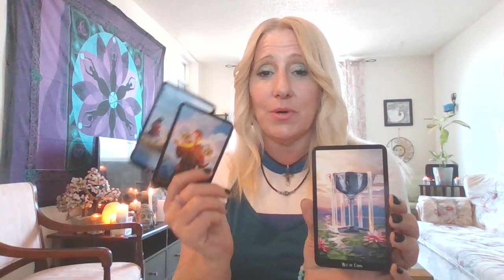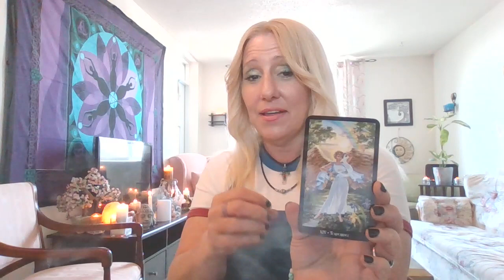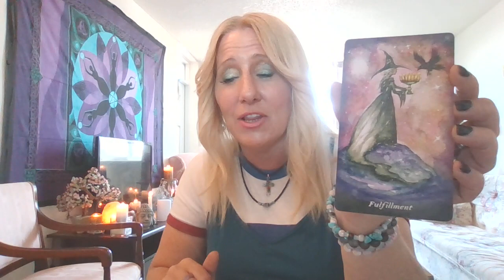Sagittarius ♐ You Vs Them. "What You & Your Person Are Creating In Love & Abundance, FYI It's Good!"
Welcome to Ts Tarot
COMMENT IF YOU FEEL TO DO SO.
I enjoy reading all comments and will do my best to respond. And its a great way to WIN a free tarot reading. Details below.

I have drawn the monthly winner for the free 1/2 tarot reading, open to all NEW SUBSCRIBERS. Check out the video announcing the WINNER for this months draw prize on Ts Shorts.

NEW on Ts Tarot is your "quick energy" check in with Ts Shorts. For the busy zodiacs out there wanting to get a quick weekly general overview of your energy. Find your reading on TsShorts. Using a 3 card spread, with oracle messages for you, the collective on YouTube SHORTS

Description 👇 xxoo

Donations are welcome, :) and I thank you when you support your girl @Ts Tarot in anyway.
Though donations are not necessary, it does help the channel grow so I can provide top quality programing for you here on YouTube. TY xoxo

ANNOUNCEMENT ON CONTESTS
Remember to check out the upload Titled WINNER REVEAL each month to see if you have won, winner has been announced in the Video Upload. ;) Check it out and CONGRATULATIONS to the WINNER THIS MONTH. Next draw will be in JUNE.

1st WAY TO WIN

1.  The 40th Person to COMMENT in COMMENT SECTION of this VIDEO will receive a FREE 1 HOUR Tarot Reading from Ts Tarot.

Email For the 40th person that comments, send me up to 10 questions, regarding Love, Career, Finance, and I will upload a video especially for your FREE PRIVATE READING.

2.  2nd WAY TO WIN

When you are a new subscriber to Ts Tarot you are automatically entered into a monthly prize draw for 1/2 tarot reading giveaway.

I am available for private readings for those that want a more in depth look into their personal situation, where a tarot reading could assist your journey as I dive deeper into your NRG.

45 min. Tarot Reading -$75.00
1/2 hour Tarot Reading -$45.00
3 Card Spread -$25.00

I a an Empath, Reiki Healer and Energy Healer Who is Also Highly Intuitive. I have worked with tarot cards for over 25 years. Ts Tarot hopes to bring you amazing tarot reads & healing messages from your guardian angels and spirit guides, to offer guidance, comfort, truth, acceptance, growth and all messages are protected with the healing light energy source. tstarot appreciates your likes, shares & subscriptions. :) Thank you for supporting the channel, here on Ts Tarot.

I have a strong angel team, where I ask my angel team to offer guidance & truth for the good of all, answering your questions about Love, Career & Finance, or whatever comes out & what your needing to hear most at this time.  I tell the story through tarot, reflecting on what was, what is and what could be, it is up to you to choose your path, make your decisions and create your life as you feel it should be.

-Please know Gender does not matter in Tarot, it is masculine and feminine energy.
-Tarot is for entertainment purposes only, your life is meaningful though and your life goals and achievements, the essence of you and your vibration, can take you to heights with dreams fulfilled, love over flowing, conflicts with others ending, and so on.

-Take what resonates leave the rest. If one message or a few don't seem to resonate come back next time, the messages are from our angels and ancestors and it is meant for someone who needs to hear it.

-Cross watcher's you are welcome here on Ts Tarot, though the energies may mostly or only pertain to the sign I am reading for.

You can also watch me on...and follow me on

I DO TY!!! :)

I truly appreciate all Subscribers & those that LIKE the video content and all my viewers on the channel!